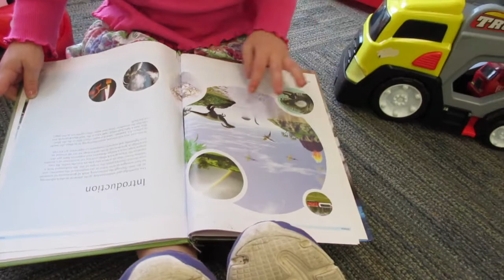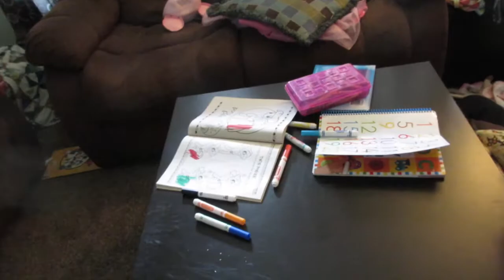POWER OUT HAIR CUT(5/27/15)677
Kelsie gets her hair cut SHORT!!! We experience some intense weather, check out that LIGHTENING!!

MUSIC